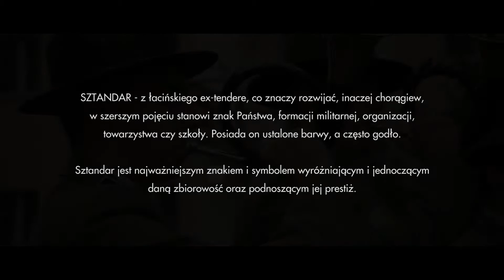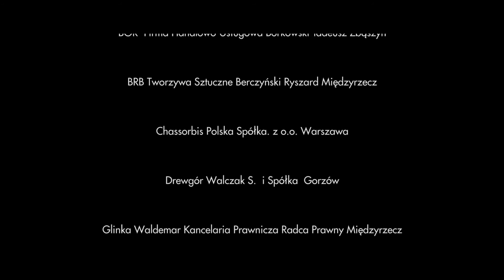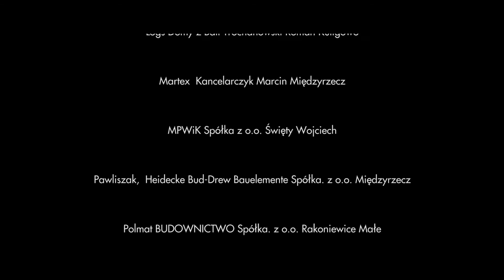Nadanie sztandaru dla Nadleśnictwa Międzyrzecz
Uroczystość nadania sztandaru dla Nadleśnictwa Międzyrzecz.